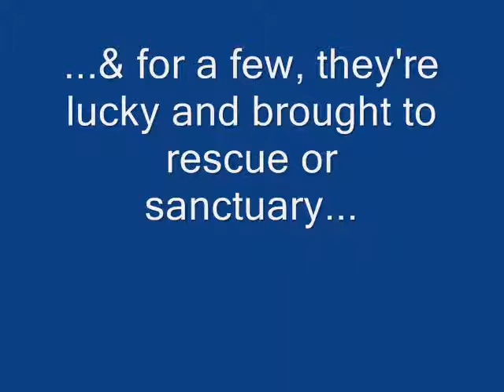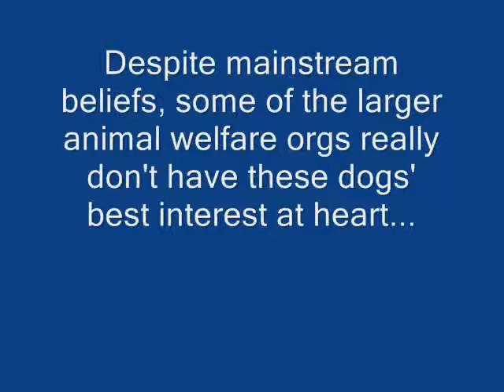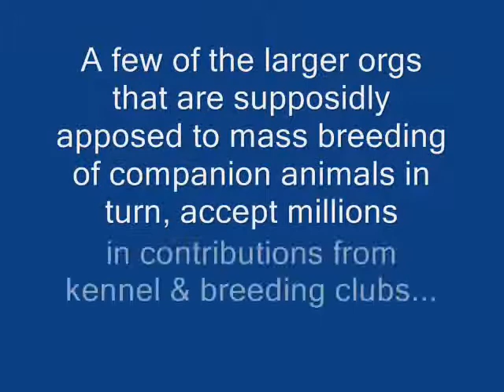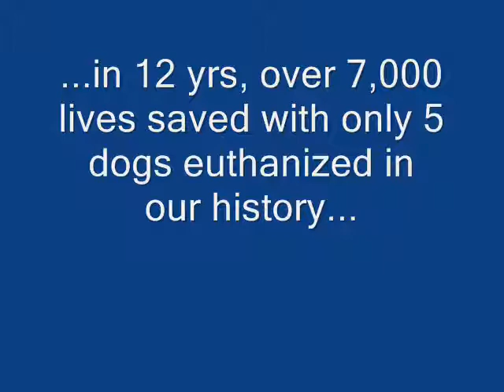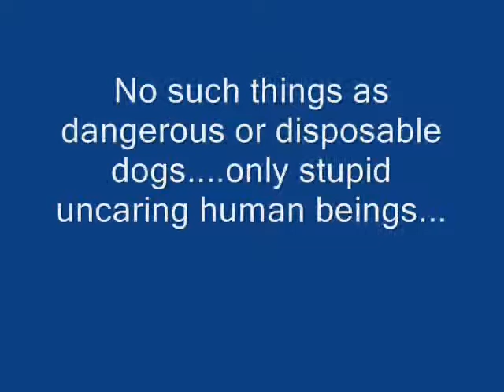when I get free_0001.wmv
Over 6 million healthy dogs are euthanized in the U.S. every year. Even if you're not a diehard dog lover, if you pay taxes this should concern you because the annual cost to taxpayers is over $2 billion. Something has to change and the multi-million dollar organizations are more than proving they aren't part of the solution...